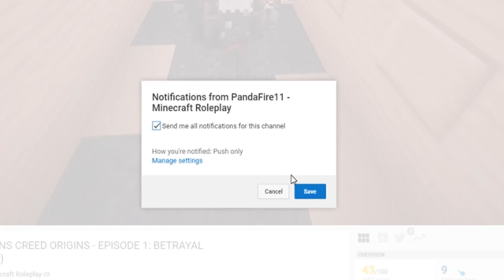WE TRIED TO ESCAPE ROBLOX PUPPET BUT THEN WE GOT BETRAYED! Roblox Puppet Chapter 3!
►Hey whats going on guys PandaBlox here! Welcome to Roblox Puppet, this game is a very scary Roblox Roleplay Game where we need to escape from Roblox Puppet! We collect all the keys and we escape Roblox Puppet! I hope you enjoy these Roblox Puppet Roleplay Funny Moments!

💖 Make sure to SUBSCRIBE and hit that BELL to enable notifications to never miss a video, hit that LIKE button, and let me know your favorite part in the COMMENTS below!

►Hey everyone! Welcome to my Roblox Channel where we post Roblox games! From Roblox Roleplaying Games, Roblox Story Games, Roblox Horror Games and much more!